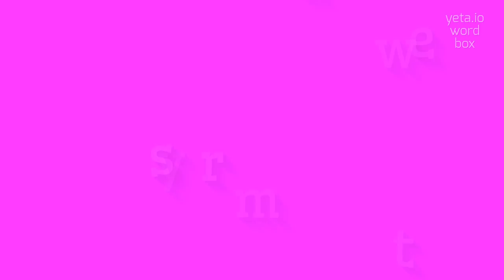How to say "yawmeters"! (High Quality Voices)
Watch in this video how to say and pronounce "yawmeters"!